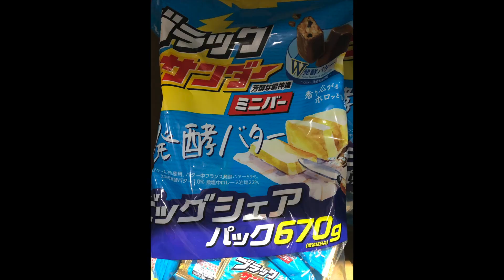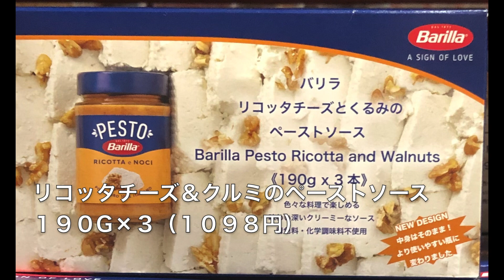2022年4月30日 コストコ熊本御船倉庫店 本日の状況 その260